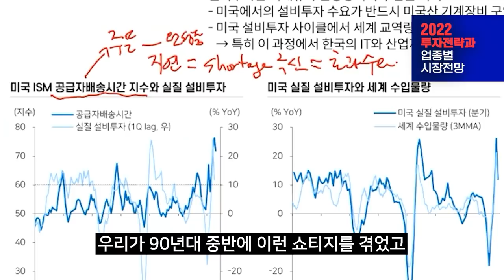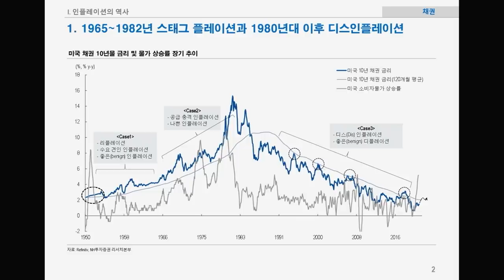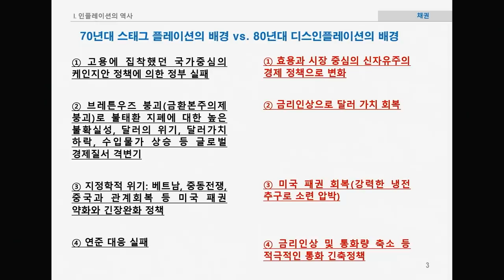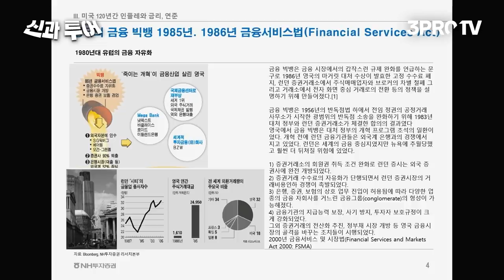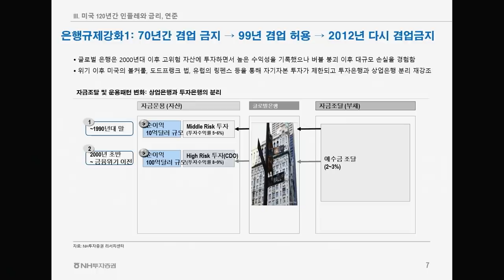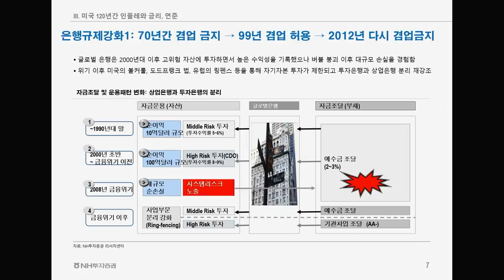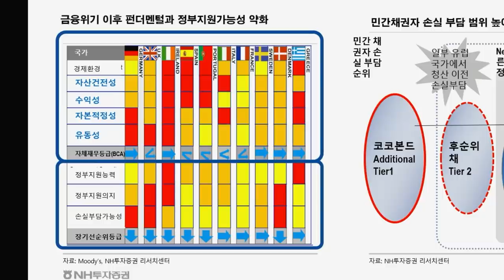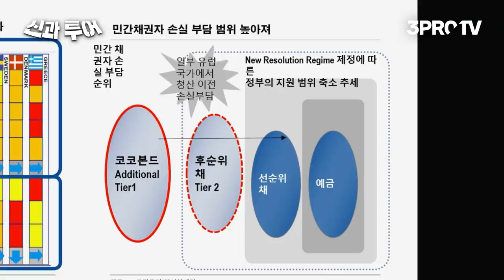은행을 규제해 인플레를 막아라! [신과투어 미국 3부 :신환종 NH투자증권 FICC 리서치센터장 겸 NH WM 마스터즈 자문위원]